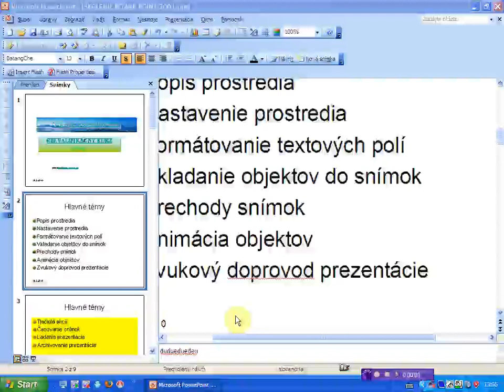nastavenie lupy pomocou rozbalovacej ponuky v stndardnom paneli nastrojov x264